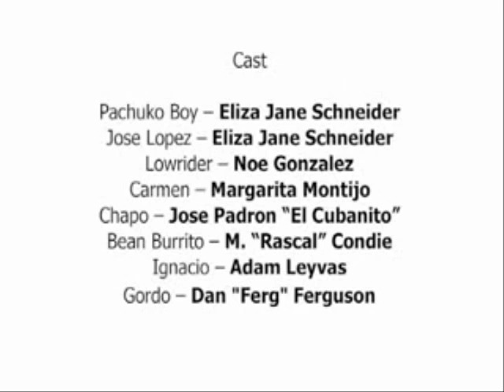Noe Gonzalez as the talking Bike